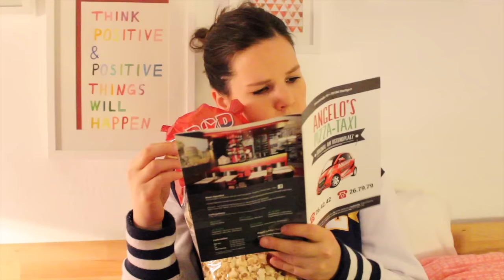Tatort - Ein innerer Monolog | 4. Advent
Das letzte Adventskalender-Video 2015 ist da! "Tatort - Ein innerer Monolog"! Vielen Dank für das bisherige Feedback, ich hoffe ihr hattet Spaß mit den Videos :-)

Viel Spaß beim Angucken und liebste Grüße eure Felixa